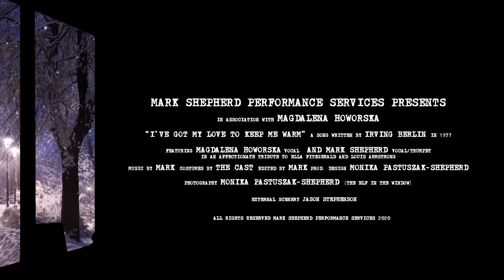"I've Got My Love To Keep Me Warm" Mark Shepherd & Magdalena Howorska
Mark joins forces with Magdalena Howorska to revisit this Irving Berlin winter classic.